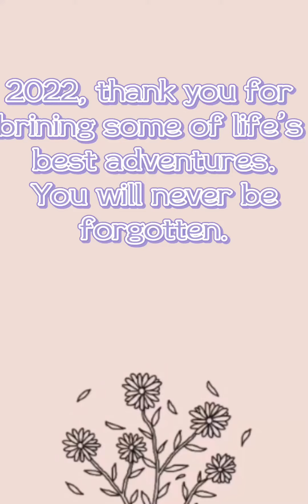Happy New Year